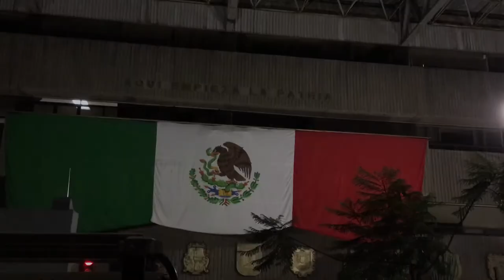Tijuana celebra fiestas patrias con Julio Preciado, migrantes mexicanos y extranjeros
En el marco de la conmemoración del 207 Aniversario de las Fiestas Patrias, el presidente municipal Juan Manuel Gastélum, celebró con migrantes mexicanos, extranjeros y la música de Julio Preciado